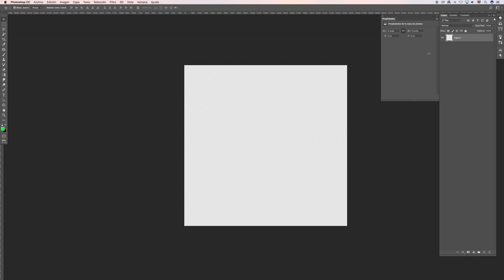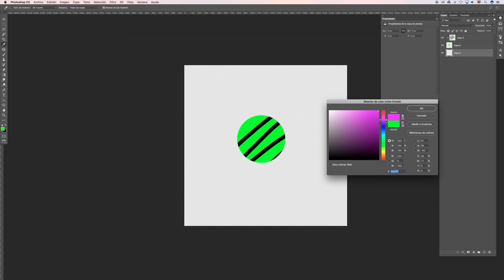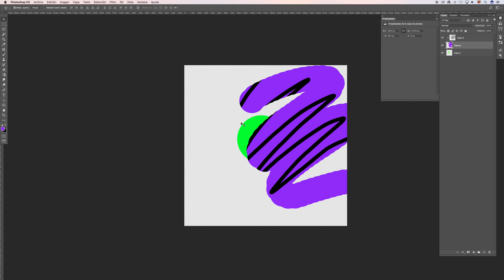Imprescindibles de Photoshop. Capítulo extra sobre máscaras.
Existe otro concepto llamado máscara de recorte. Básicamente es un concepto parecido al de la máscara convencional que vuelve locas a muchas personas. Recordad que Photoshop es un programa tan extenso que podremos hacer la misma función desde diferentes sitios, así que no os preocupéis, aquí explicamos los detalles que más confusión nos causan para que los evitéis desde un buen principio.